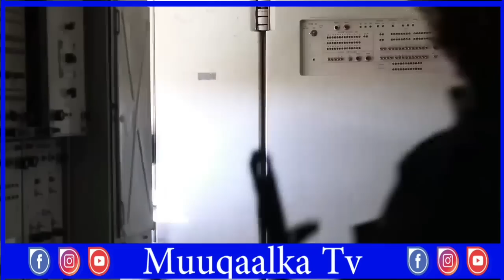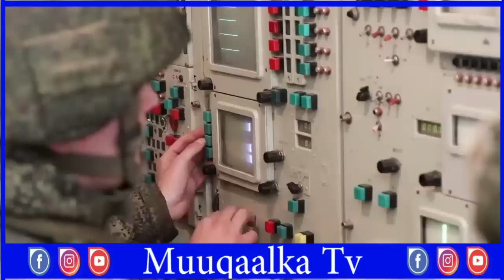DEG DEG 3 DIYAARADOD OO LA GUBAY CIIDANKA RUUSHKA OO GAARAY MEESHII....